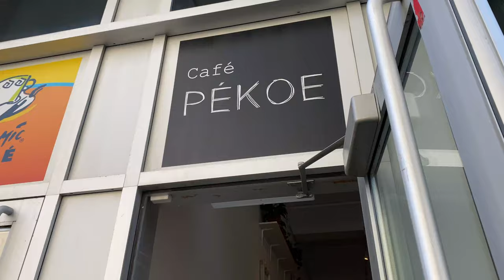DAY IN THE LIFE OF A MUSLIM MOM OF TWO: TODDLER & BABY IN QUEBEC CITY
A vlog about our trip through Quebec city. It was such a blast with amazing food and views.

Quebec city feels like a part of Europe in Canada. It's a laid back cafe culture. People come for the food and to spend time with loved ones enjoying that delicious food - which is exactly what we did! We have a toddler son and a baby boy. We were able to enjoy things like a day trip to Montmorency Falls, getting dinner from a popular spot (hono izakaya) and sipping coffee from a local shop. Our children loved this trip - even the baby slept better. If you're on the fence about visiting Quebec city, then I'd encourage you to go. You'll absolutely love it there.

My name is Sarah. I'm a young stay at home mom of two boys - my toddler, Suleiman and my baby, Isaac. I share content about my motherhood journey from family and daily vlogs, travel, organization, food/recipes and more.

(this is my sisters business, I don't get any kickback and I honestly purchase them and wear her hijabs every single day)

- My content is NOT intended for children. I make content based around motherhood (parents are my main audience). I share content relevant to parenting, pregnancy and life as a parent.
- Any link I've shared is purely what I chose to share with my audience, because I genuinely use or like the item.